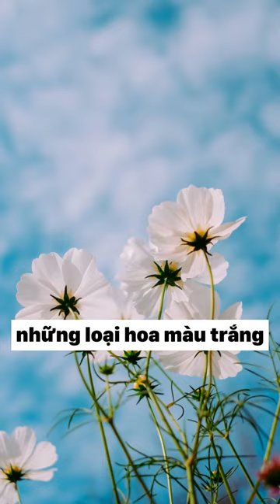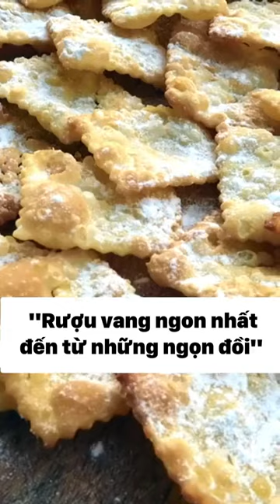Nơi sản xuất rượu vang có từ thời La Mã